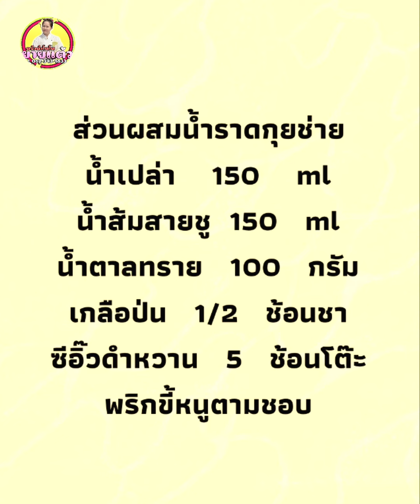กุยช่ายนึ่งแป้งนุ่มๆ พร้อมสูตรน้ำจิ้มรสเด็ด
✅รายละเอียดของเครื่องปรุงอยู่ท้ายคลิปนะคะ